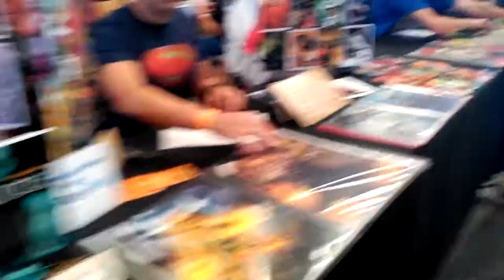VLOG - CORDOBA GO 2017 LUCENA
Vídeo del salón manga en Lucena "CordobaGo" junto la colaboración de Ana, Bomba, Pablo y Samu. Un evento solidario lleno de risas ^^
LIKE por el baile awesome!